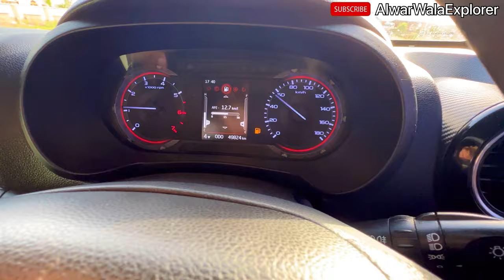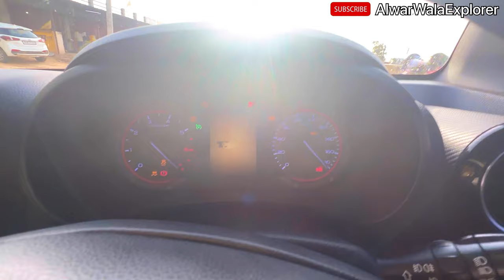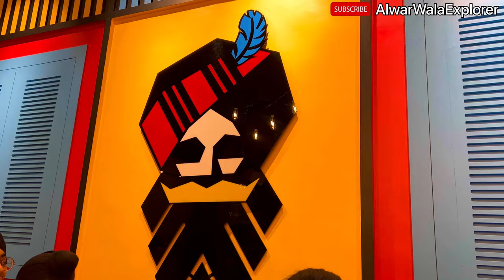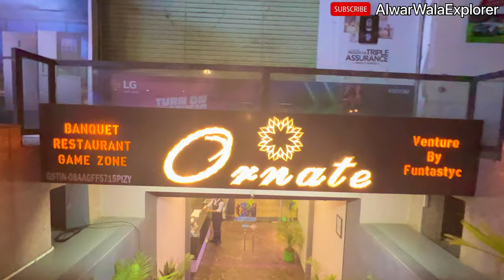Bhayankar galti ho gayi 🤯 Petrol Thar me Diesel daal diya 😰😢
guyz i m from Alwar Rajasthan.. Here u will get to know Everything About Alwar .. places to visit , hotels , markets , food etc..❤️
I m a daily vlogger .. i will show you my daily routine here ❤️❤️❤️

I m A Offroader . I do Offroading With my Thar . My Thar Name Is Pushpa ❤️

Alwar_wala_explorer

My first vlog on 4 August 2022
My Thar Name is PUSHPA❤️